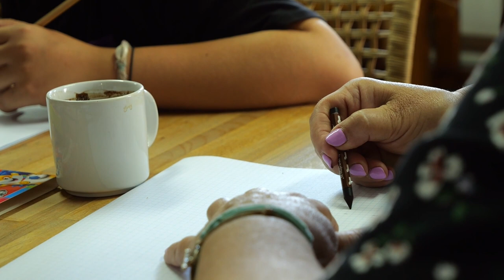Piękno starego ornamentu. Powrót do tkania sejpaka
Sejpak to bardzo ważna w historii regionu sejneńskiego dekoracyjna technika rękodzielnicza, która pochodzi z XIX w. Tkaniny wykonywane tą metodą przechowywane w posażnych kufrach, świadczyły kiedyś o zamożności rodziny. Towarzyszyły przy narodzinach, ślubach i innych ważnych uroczystościach, przez co ich wykonywanie szybko stało się ulubionym zajęciem młodych kobiet, które samodzielnie przygotowywały sobie wyprawę ślubną.

Koordynatorką i pomysłodawczynią projektu jest Urszula Wasilewska-artystka, tkaczka, dekoratorka, opiekun organizacyjny galerii Pogranicza oraz założycielka i prowadząca autorską Pracownię Tkania w Pograniczu. Absolwentka Artystycznej Szkoły Reklamy w Mińsku Mazowieckim. Stypendystka Ambasady Amerykańskiej- staż w ramach Leader-ship program, gdzie w USA poznawała tradycje związane z rzemiosłem tkackim. Twórczyni dużego programu edukacyjnego dla szkół pt. ,,Makatkowa Sejneńszczyzna", na bazie którego prowadzonych było kilkadziesiąt lekcji dotyczących tradycji tkackich Sejneńszczyzny dla szkół z naszego regionu i całej Polski. Autorka programów: "Z Sejneńskiego kufra. Tkanina podbierana.", "Od narodzin do śmierci. Krajka Litewska", "Tkaniny wiązane na ramie. Unikatowe rękodzieło Sejneńszczyzny", które finansowało Ministerstwo Kultury i Dziedzictwa Narodowego.

Program dofinansowany przez Ministerstwo Kultury i Dziedzictwa Narodowego.

Realizacja video: Piotr Myszczyński